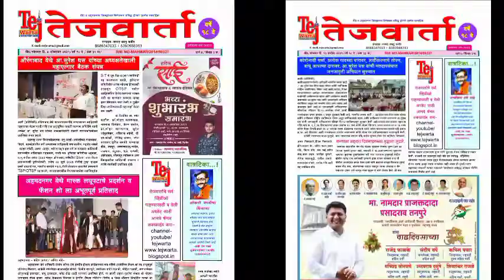बीड येथे मी पँथर संवाद मेळावा पँथर सेनेचे राष्ट्रीय अध्यक्ष दिपकभाई केदार यांच्या उपस्थितीत संपन्न